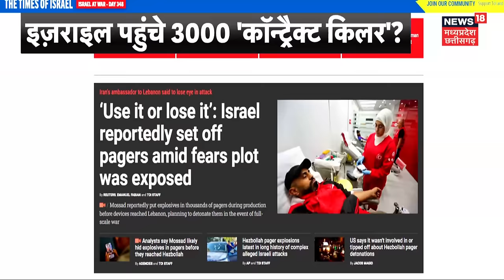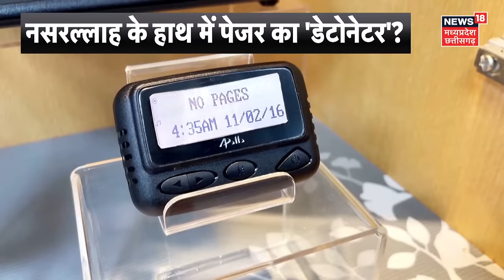Hezbollah का अखिरी कसम, Israel पर मिसाइलों की बारिश! | Benjamin Netanyahu | Hamas War | Iran | Gaza